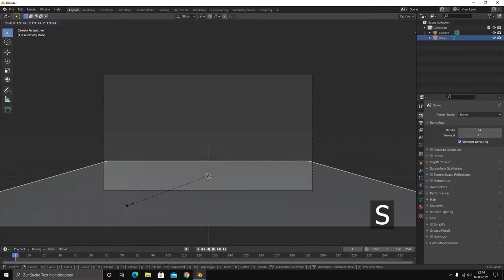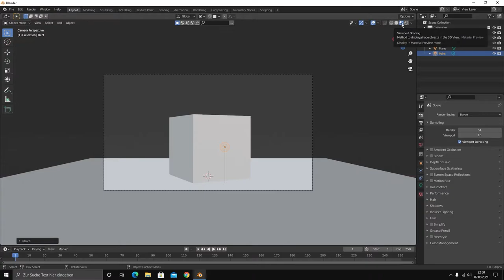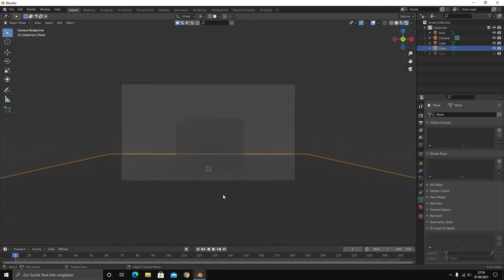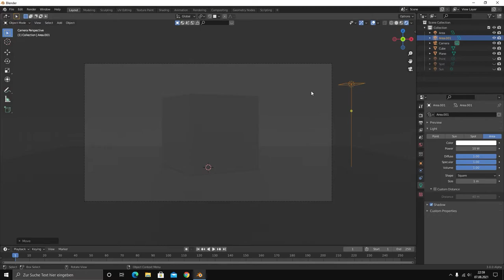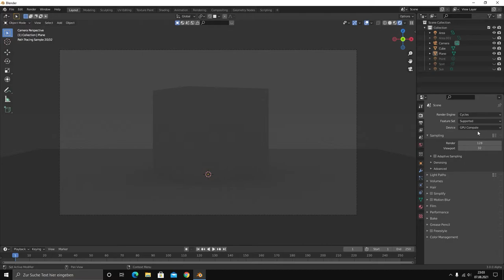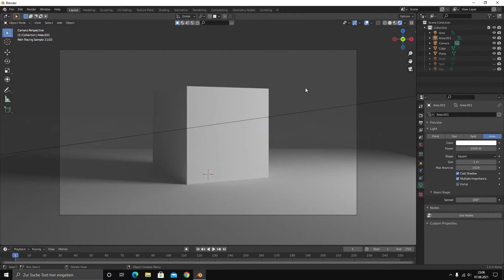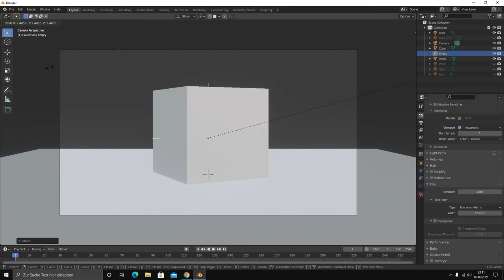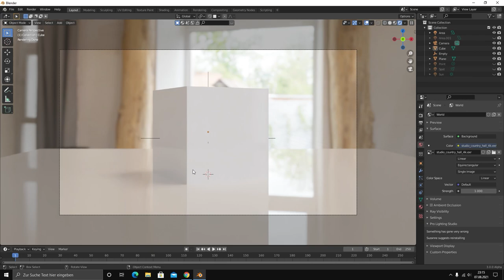BLENDER TUTORIAL - Anfänger / Beginner - Licht / Lighting (German / Deutsch)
Hallo,

das ist mein adäquates, erstes Video. Es tut mir leid, falls es zu Fehlern kommen sollte - egal ob im Schitt oder im Sprechen. Ich werde versuchen mich zu verbessern und mein Bestes geben, falls ich Kritik bekommen sollte!

Hinweis: Das Video ist kein minutiöses, genau-detailliertes Anfänger-Video. Ich habe trotzdem versucht einigermaßen so zu handeln und zu erklären. Hier lohnt es sich am besten (stereotypes Blender-3D-Klischee) Blender Guru´s Tutorial-Serie anzusehen, bei dem alles einwandfrei auf Englisch erklärt wird: